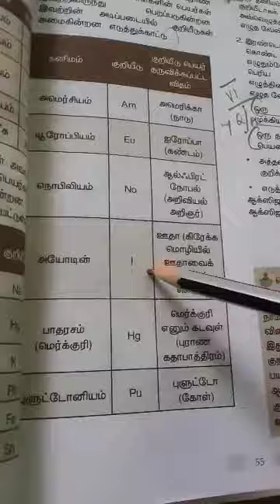8th science unit -4 part-5(TM)by RMI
8th science unit -4 part-5(TM) by RMI